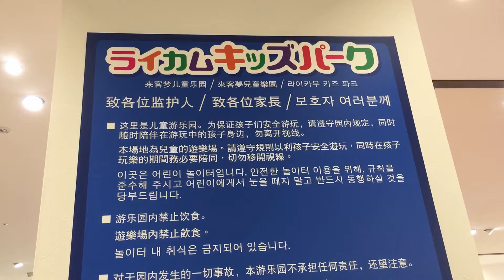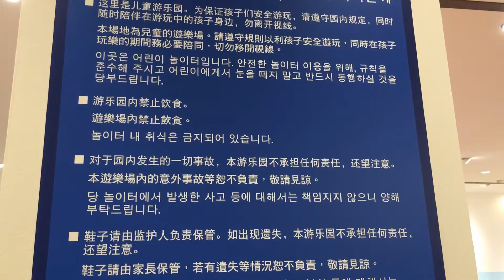逛永旺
2019/6/11 返家前遊商場